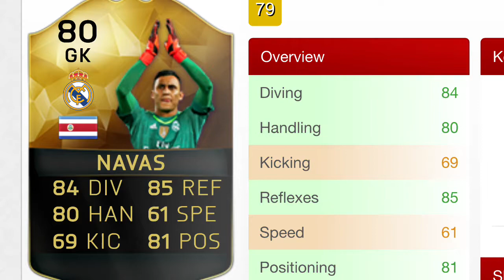FIFA 16 CHEAP BEAST ( Keylor Navas IF ) Review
He is an amazing gk. Check him out. He plays like neur.